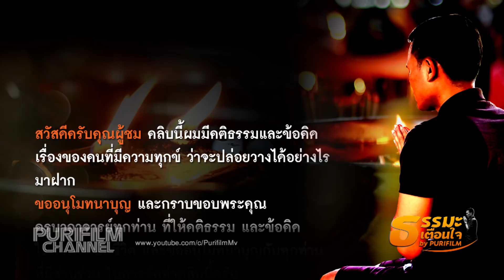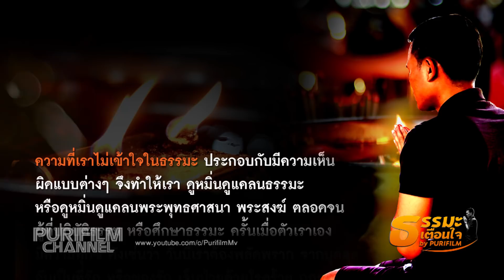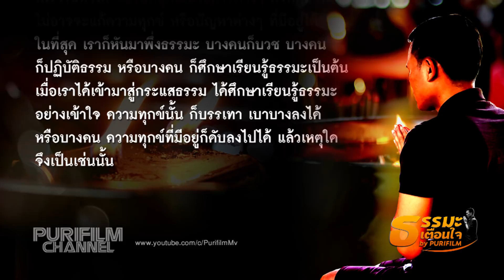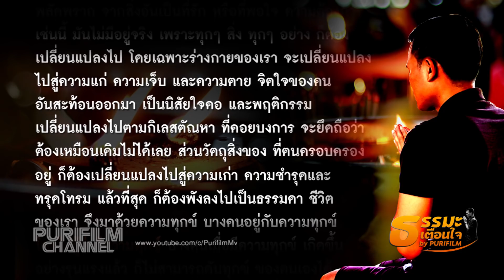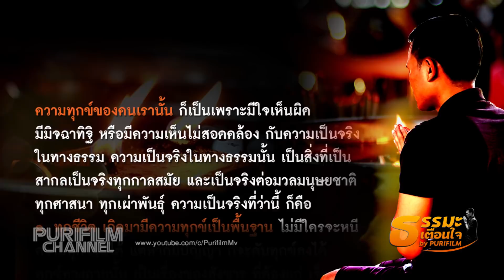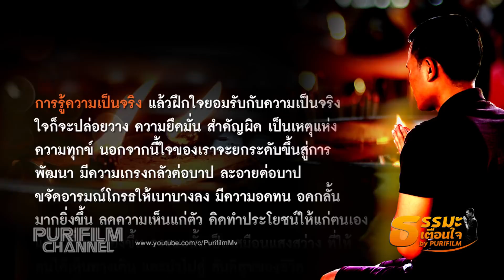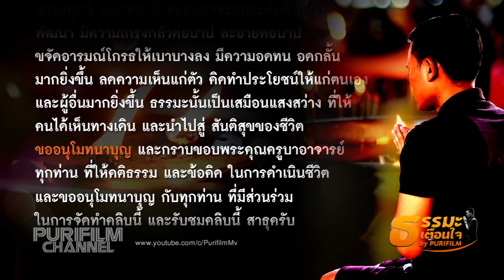มีความทุกข์ จะปล่อยวางได้อย่างไร | ธรรมะเตือนใจ EP.114 | PURIFILM channel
มีความทุกข์ จะปล่อยวางได้อย่างไร | ธรรมะเตือนใจ EP.114